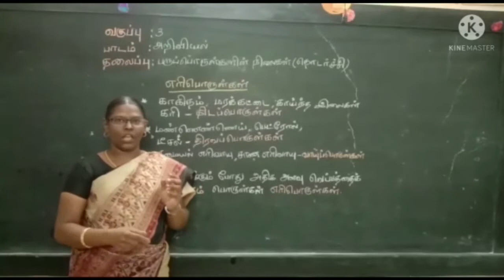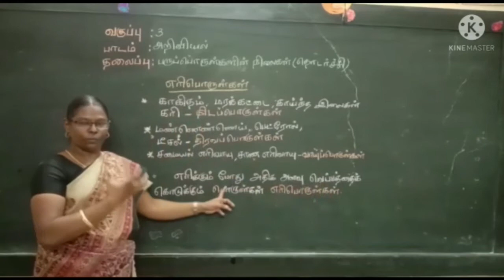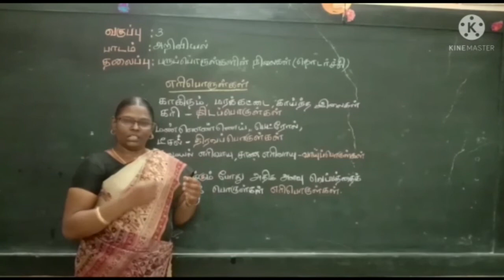Science | அறிவியல் | பருப்பொருட்களின் நிலைகள் | Fuels | எரிபொருட்கள் | Part - 4 | Std III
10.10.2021 Through this video our Special Educator Mrs. R. Evangeline Anbuselvi teaches about
"Fuels" in "States of Matter". This video was created for 3rd std students with deafness.
இந்த காணொளியின் மூலம் எங்கள் சிறப்பு கல்வியாளர் திருமதி ஆர். இவாஞ்சலின் அன்புசெல்வி "பருப்பொருட்களின் நிலைகள்" பாடத்தில் எரிபொருட்கள் பற்றி கற்பிக்கிறார். இந்த வீடியோ 3 ம் வகுப்பு காது கேளாத மாணவர்களுக்காக  உருவாக்கப்பட்டது.